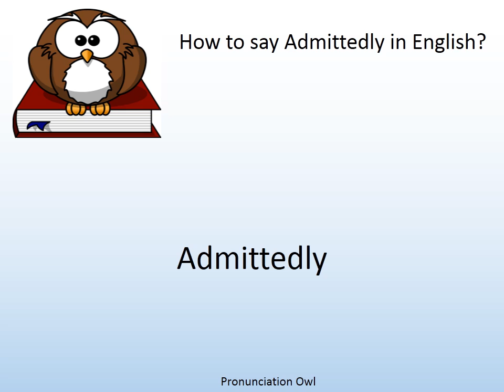How to say Admittedly in English? - Pronunciation Owl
How to say Admittedly in English? Learn the pronunciation of Admittedly!